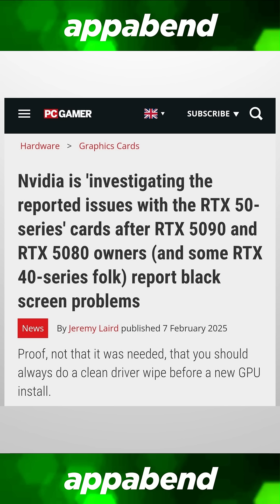DirectX 9 Games DON'T WORK on NVIDIA!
This is some fake news.

"DirectX 9 games don't work on RTX 50 series cards because NVIDIA dropped 32-bit CUDA support! HAHAHA!"

That did not happen. What actually happened as I covered plenty of times in this channel is that NVIDIA RTX 50 series dropped support of 32-bit NVIDIA PhysX, which affected these games. NVIDIA PhysX is the middleware for a lot of special effects that were used in plenty of games in the past. It is not the same as DirectX 9, which is an older version of the DirectX API that was used in plenty of games in the past.

Technicalities aside, you can still run BioShock, Half-Life 2, GTA San Andreas, Skyrim, and the Batman Arkham Games just fine. Except with the Batman Arkham Games, you can't run it with NVIDIA PhysX using GPU. You have to run it using CPU, which will tank your performance. You can also just turn them off, but I just find it stupid that NVIDIA arbitrarily takes the support off of their newest RTX 50 series cards, which is a disaster in and of itself.

"I'm good over here with my consoles running 20-year-old games just fine." Yeah, so is the PC. In fact, the PC has way more libraries of older games than yours. So, I don't know why you're bragging at this point.